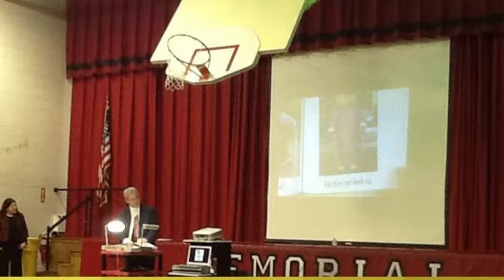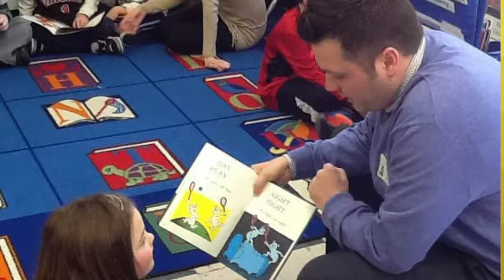Memorial Read Across America